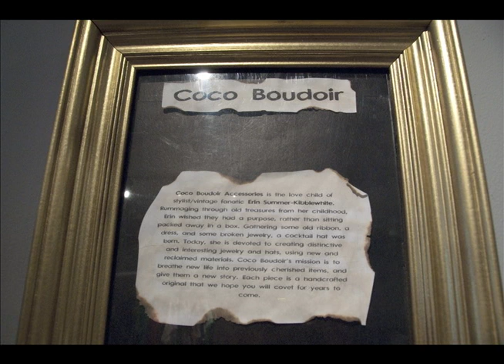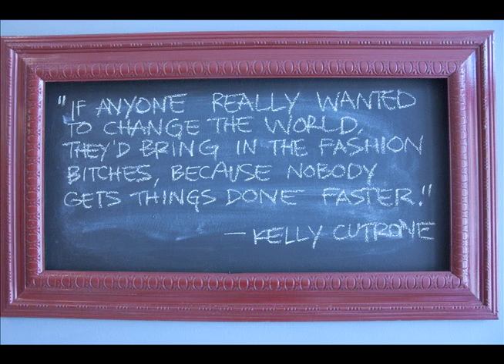Haus Slideshow by Uwais Motala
Visual story on Haus, a new fashion and arts store on Bloor Street in Toronto.